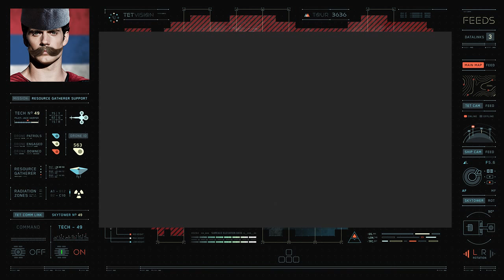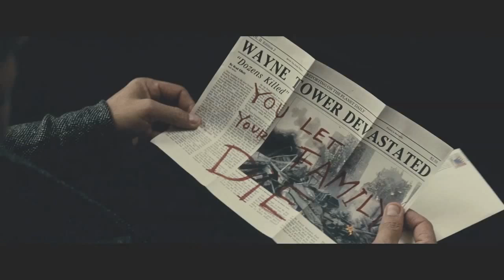Batman v Superman: Dawn of Justice - Trailer Analysis (Serbian)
Veliko uzbudjenje zbog filma koji izlazi sledece godine, ako hocete da doznate sta je sve prikazano, ako hocete da shvatite u kom smeru DC pravi svoje filmove, naleteli ste na pravi klip.